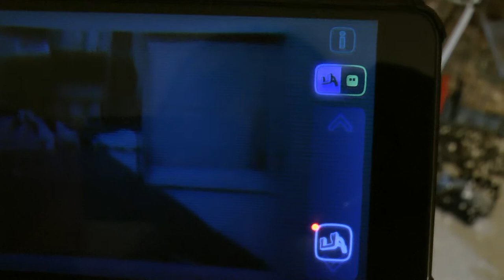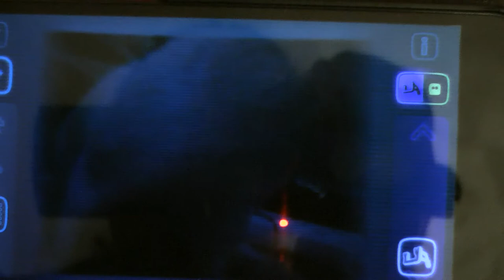Cozmo meets the rats #4 - through the robot's eyes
Anki's Cozmo robot meets the rats.